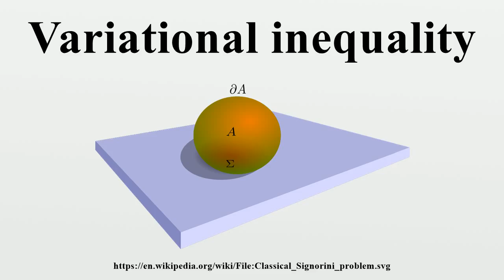Variational inequality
In mathematics, a variational inequality is an inequality involving a functional, which has to be solved for all possible values of a given variable, belonging usually to a convex set.The mathematical theory of variational inequalities was initially developed to deal with equilibrium problems, precisely the Signorini problem: in that model problem, the functional involved was obtained as the first variation of the involved potential energy therefore it has a variational origin, recalled by the name of the general abstract problem.

Image-Copyright-Info
Image is in public domain
Author-Info:   Daniele.tampieri (talk)
Image-Copyright-Info